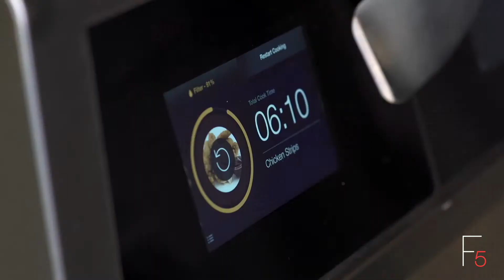F5 Touch Screen Scratch Test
When frying is a key part of your operation, avoiding common errors can improve your food quality and bottom line. Discover the top 6 frying mistakes and how to avoid them